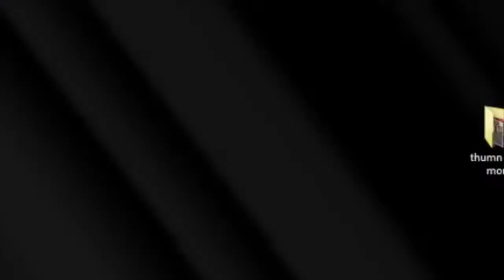Republican party doesn't like their voters